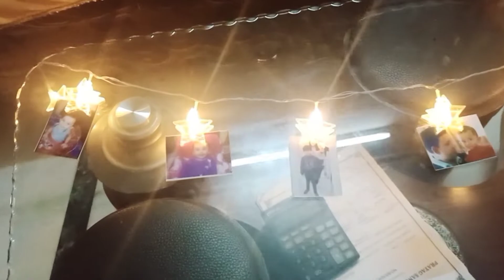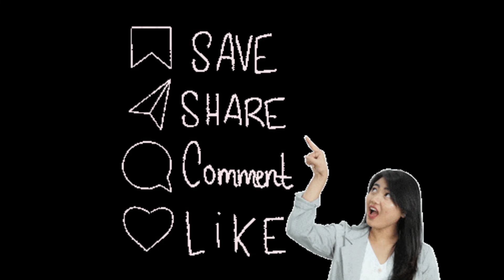midnight celebration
This is Naina Agarwal and I daily upload my daily life through my
ek housewife ka you tuber banne Tak ka safar
so
hit likes
do comments